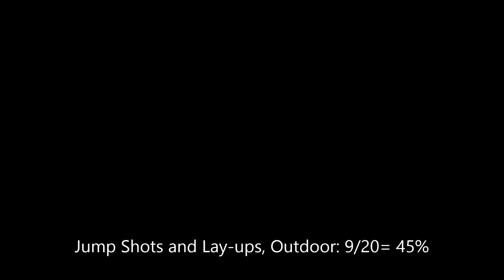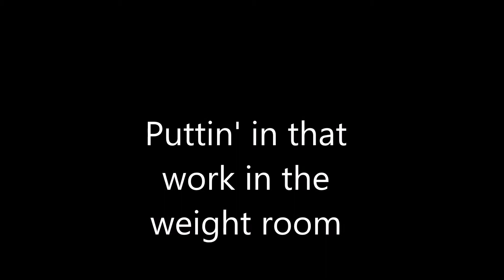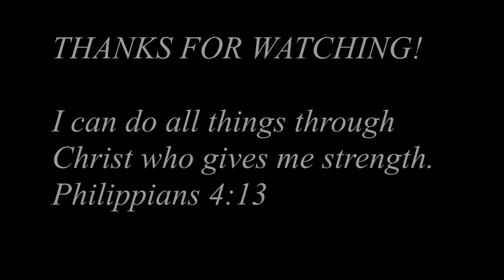SCHOOL PROJECT CHEESE!!!!!!!! prod. by DippyD